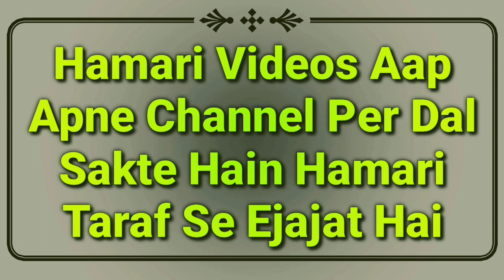Aurat Ke Liye Eid Ki Namaz Ka Tarika | Ladies Eid Ul Fitr Ki Namaz Kaise Padhen | Eid Ki Namaz 2021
Aurat ke liye Eid ul Fitr ki namaz ka tarika kya hai? ladies eid ki namaz kaise ada karengi? daleel ke sath mukammal jaankari by Mufti Abdur Rahman Banahara MARB Deeni Malumaat YouTube Channel

2⃣ WhatsApp Par Ham Se Judne Ke Liye Aap Apne WhatsApp Number Se Hamare WhatsApp Number Ko Apna Naam Aur Mukammal Adress Ke Saath Add Likh Kar SMS Send Karen,

3⃣ Koi Sawal Yani Masla Masaail Puchna Ho To Aap Comment Ke Zarya Puch Sakte Hain Ya Mufti Sahab Ke Number Par Call Kar Ke Puch Sakte Hain,

4⃣ Channel Ke Bare Mein Kuch Batana Ho Ya Aap Apni Video Dalna Chahte Hain To Rabta Kar Sakte Hain,
🌎MARB🌎
Channel By :- Mufti Abdur Rahman Banahara
Full Adress:-